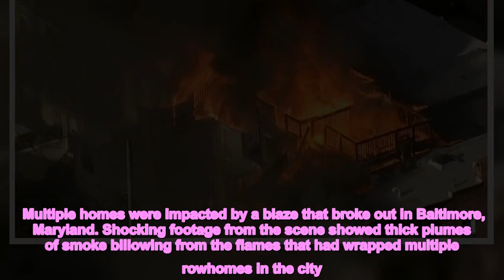Dramatic footage shows flames tear through several homes as fire rages in city